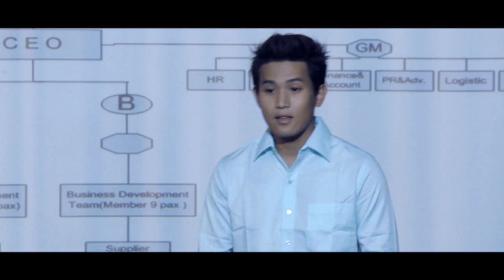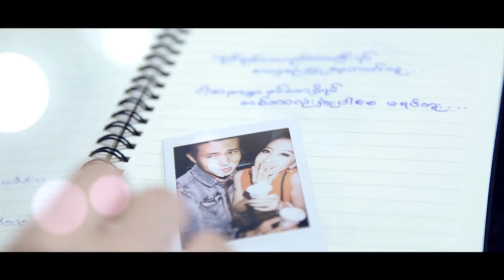nin thar shi yin _ Director AUNG MYAT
nin thar shi yin HD

Nine One feat. Gae Gae
directed by AUNG MYAT
cast by Zin Linn Naung. Yu Thandar Tin
edited by May Barani

Dreamwalkerz media production